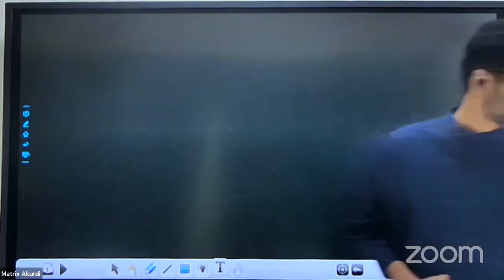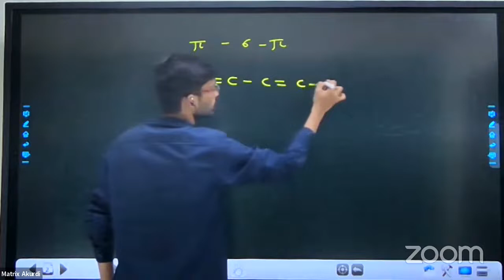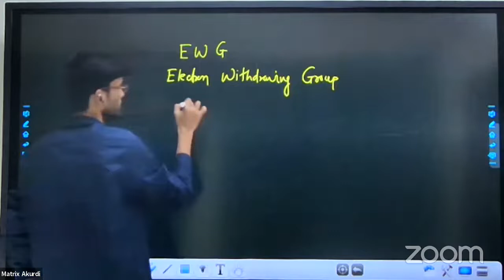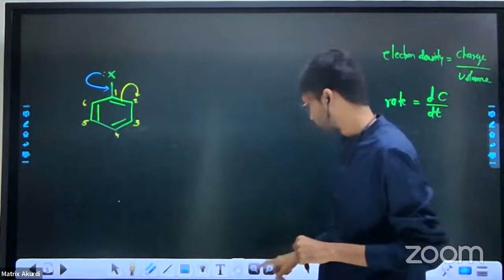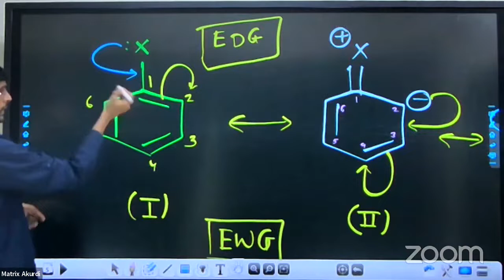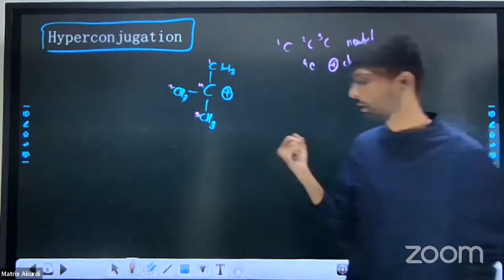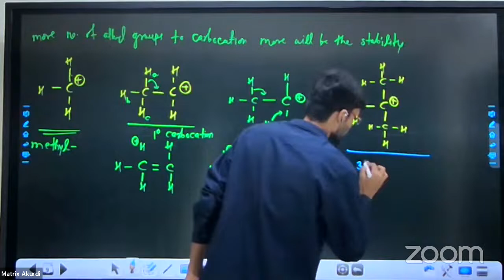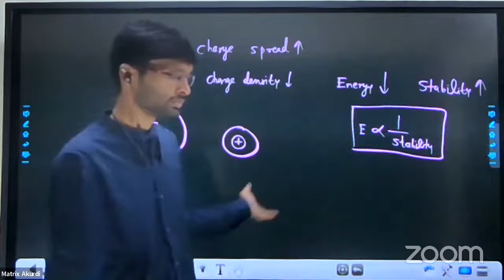BASIC PRINCIPLES of ORGANIC CHEMISTRY | REACTION MECHANISM 4 | CLASS 11 | MHT-CET | NEET | BOARDS